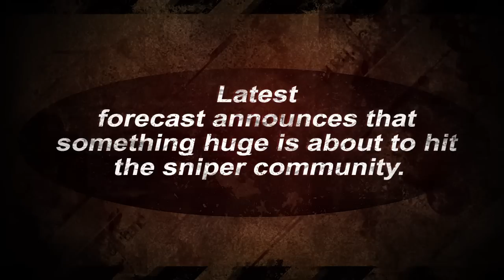Cadex: Available Now sniper rifles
After years manufacturing what we feel is the best chassis on the market it is time to show the world what we are capable of once again.

Cadex is proud to launch six complete sniper rifles.

This new top of the line precision rifle will be available to both the sniper and civilian.